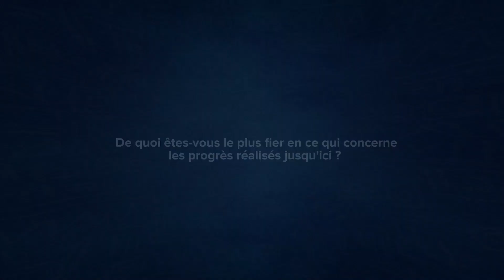4th Lake Chad Basin Governors' Forum: Amb Mamman Nuhu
📺 Insightful interview with Amb MNuhu, Executive Secretary of the Lake Chad Basin Commission!

Ahead of InternationalPeaceDay, discover how joint efforts under the Regional Stabilization Strategy have helped play a role in fostering peace, development & resilience in the LakeChadBasin. 🇨🇲🇹🇩🇳🇪🇳🇬